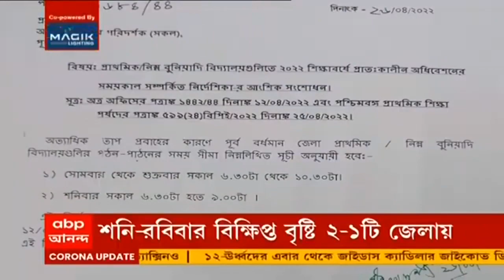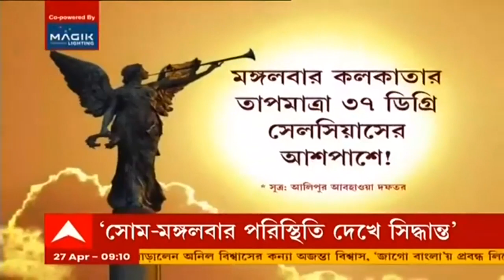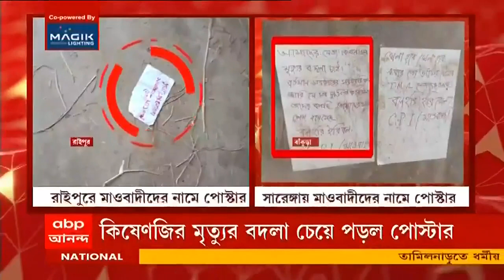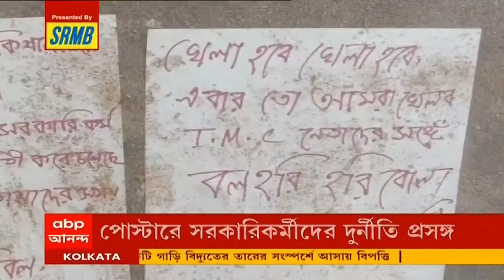Ananda Sakal (Seg 3): প্রবল দাবদাহে স্বস্তির বার্তা! সোমবার কলকাতা-সহ দক্ষিণবঙ্গে বৃষ্টির পূর্বাভাস।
টানা ৫৭ দিন কলকাতায় বৃষ্টি নেই। কাঠফাটা গরম থেকে এখনও মিলছে না মুক্তি। দক্ষিণবঙ্গে বৃহস্পতিবার পর্যন্ত চলবে তাপপ্রবাহ। পুরুলিয়া, বাঁকুড়া, বীরভূম, পশ্চিম মেদিনীপুর, ঝাড়গ্রাম, পশ্চিম বর্ধমান, মালদা ও দক্ষিণ দিনাজপুর - রাজ্যের এই ৮ জেলায় জারি হয়েছে তাপপ্রবাহের সতর্কতা। তবে আলিপুর আবহাওয়া দফতর জানিয়েছে, শুক্রবার থেকে আবহাওয়ার পরিবর্তন হবে। শনি ও রবিবার বিক্ষিপ্ত বৃষ্টি হতে পারে ২-১টি জেলায়। সোমবার ভিজতে পারে কলকাতা-সহ দক্ষিণবঙ্গ। কলকাতায় আজও তীব্র গরম। তাপমাত্রা সামান্য কমলেও বজায় থাকবে অস্বস্তি।

দুর্গাপুরের বিভিন্ন জায়গায় পুলিশ প্রশাসনের তরফ থেকে জলছত্র খোলা হয়েছে। ২ নম্বর জাতীয় সড়কে দেখা যাচ্ছে যানচলাচল অনেকটাই কম। ইতিমধ্যে বেশ কিছু স্কুল সকালে শুরু হয়েছে এবং বাচ্চাদের ১০টার মধ্যে ছুটি দিয়ে দিচ্ছে। বিভিন্ন রাজনৈতিক দল রাজ্য সড়ক বা জাতীয় সড়কের মোড়ে মোড়ে জলছত্র খুলেছে পথচারীদের জন্য।